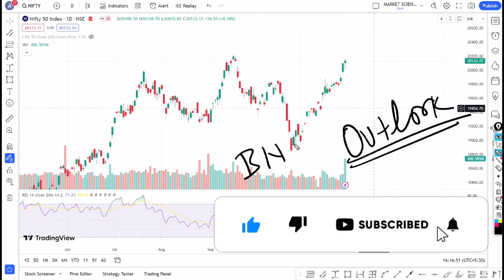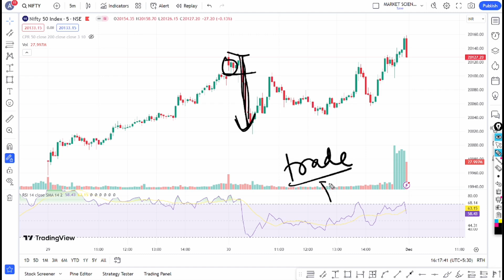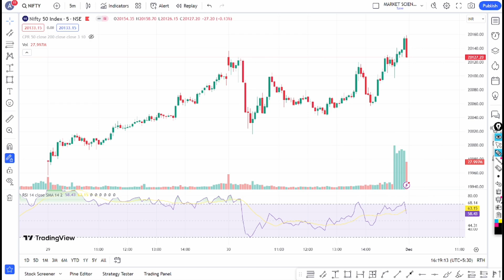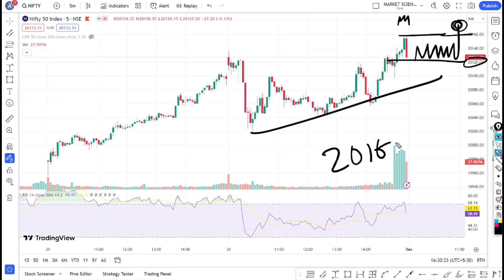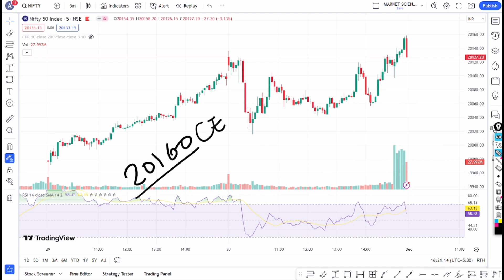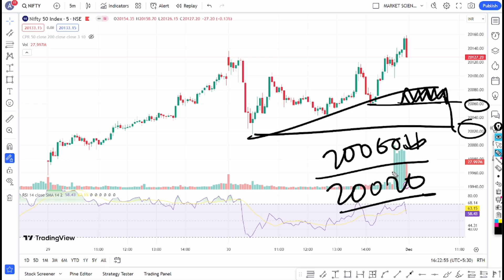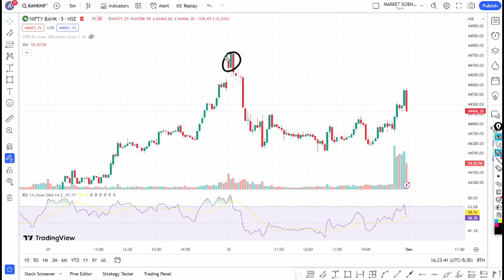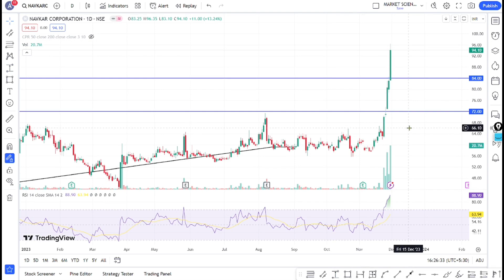Nifty Prediction and Bank Nifty Analysis for Friday 1 Dec 2023 | Bank NIFTY Tomorrow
Topic covered:
nifty analysis for 1 Dec Friday
bank nifty analysis for 1 Dec Friday
bank nifty expiry 1 Dec Friday
nifty expiry on 1 Dec Friday
Nifty Forecast
nifty
Nifty Nifty
nifty share price
bank nifty
nifty 50
bank nifty share price
nifty today
nifty tomorrow
nifty analysis
banknifty analysis
nifty prediction
nifty tomorrow
nifty tomorrow
nifty analysis
banknifty analysis
nifty prediction
banknifty
nifty
nifty nifty
nifty live
Thursday market prediction
1 Dec Friday  bank nifty
1 Dec Friday  market
1 Dec Friday  market analysis
1 Dec Friday  nifty
Tuesday market prediction
bank nifty